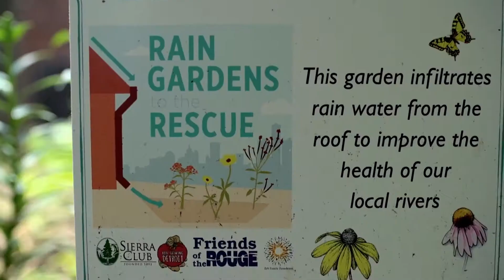Detroit: Becoming the Front-Runner in Green Stormwater Infrastructure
Detroit has an unprecedented amount of open urban space. Everyday, residents, city agencies led by the Detroit Water and Sewerage Department (DWSD), community organizations, businesses and others are innovating solutions to prevent untreated sewage discharge through green stormwater infrastructure. This video was funded and produced by the Erb Family Foundation and DWSD to kickoff the 2017 Great Lakes and St. Lawrence Green Infrastructure Conference at Cobo Center in Detroit, Michigan on May 31, 2017.